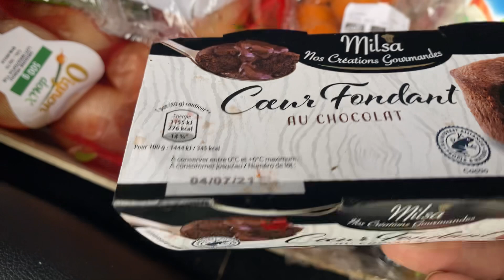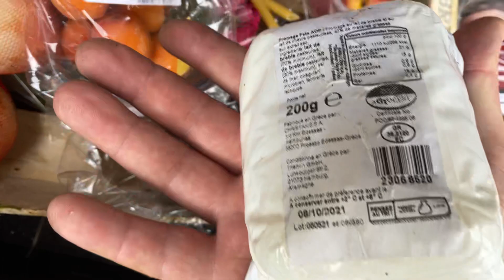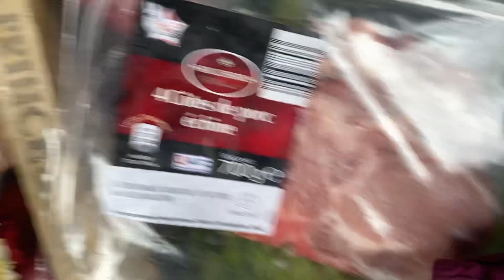Récup dans la poubelle du magasin(BELLE PETITE RÉCUP😁)